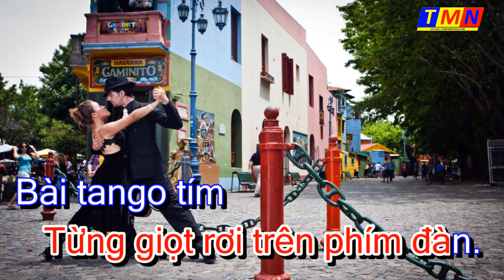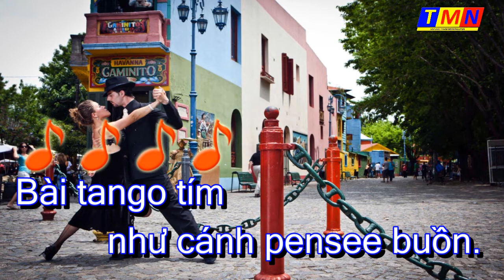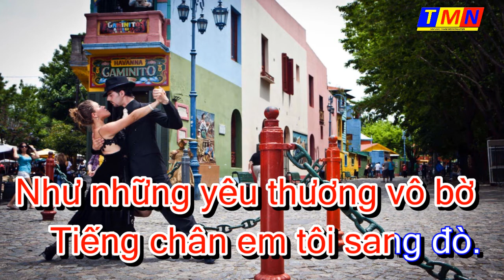[KARAOKE] Bài Tango tím (Anh Bằng) – Tone Nam